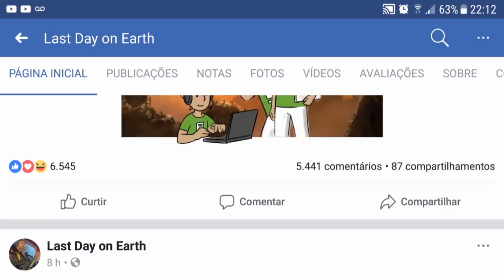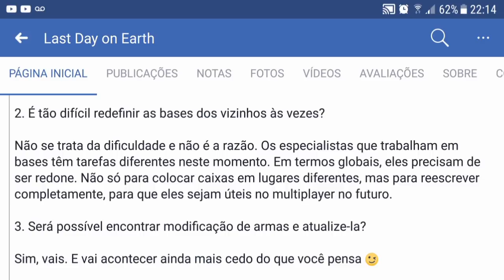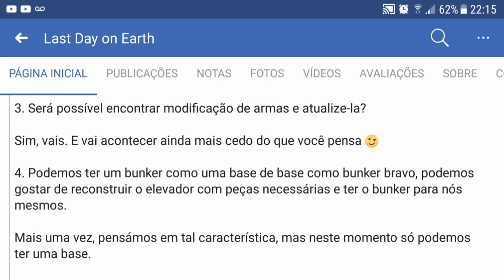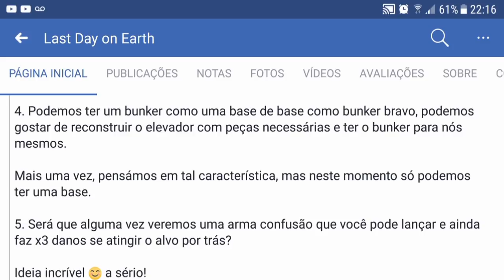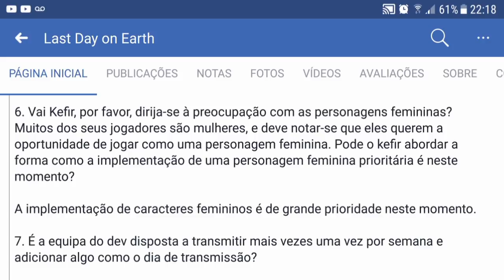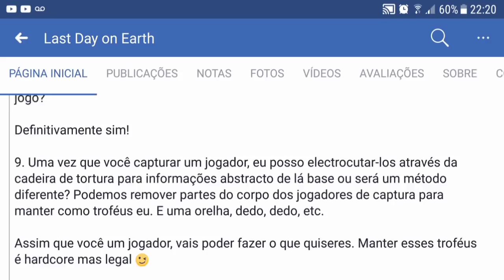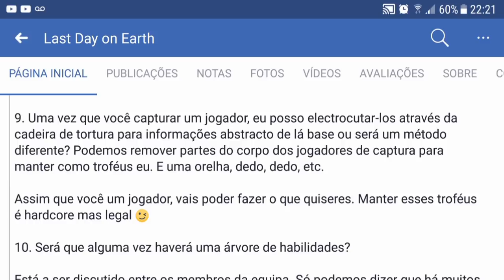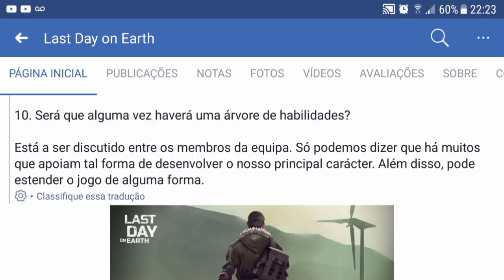KEFIR RESPONDE POSSÍVEIS ATUALIZAÇÕES - LAST DAY ON EARTH SURVIVAL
KEFIR RESPONDE POSSÍVEIS ATUALIZAÇÕES
LAST DAY ON EARTH

PROGRAMAS QUE USO EM MEUS VÍDEOS :

PIXEL LAB
PS TOUCH
KINE MASTER
POWERDIRECTOR
AZ SCREEN RECORDER PRO
SCR